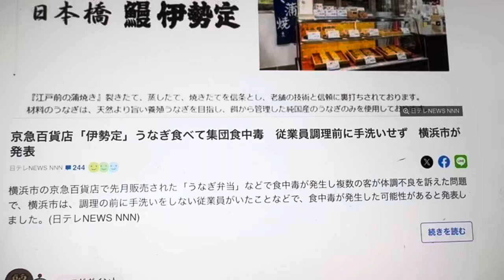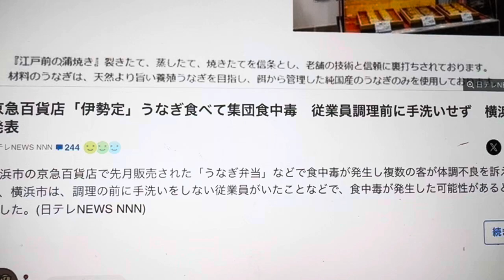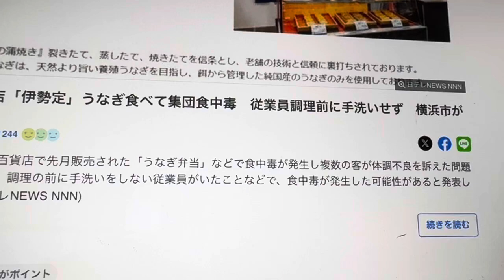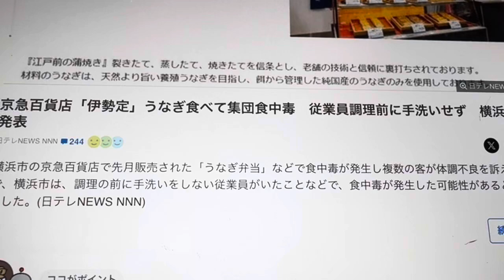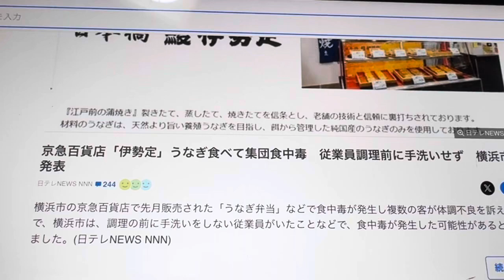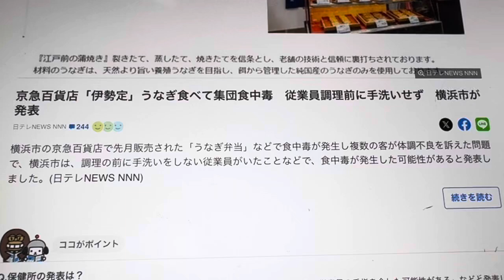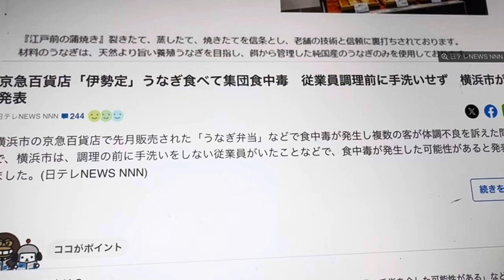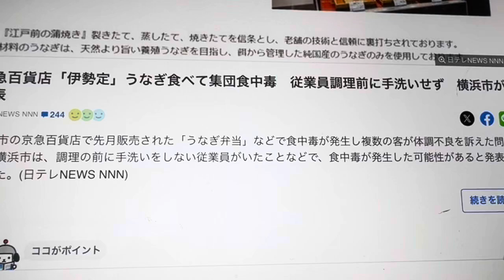答えが違っている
間違いなく